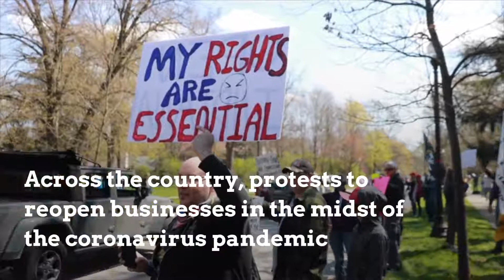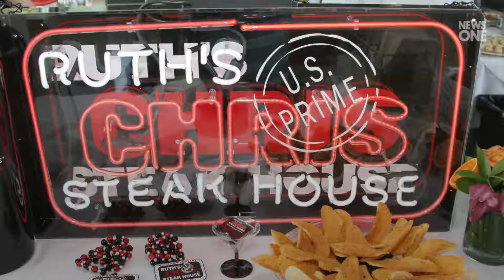Barbers In A Dilemma As 95% Black-Owned Could Be Shut Out Of Loan Program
Across the country, protests to reopen businesses in the midst of the coronavirus pandemic  have involved guns rights activists, Donald Trump supporters and white supremacists. Many of the protests have defied stay-at-home mandates, social distancing orders and recommendations to wear protective face-wear.  Meanwhile, Black communities continue to be disproportionately hit by the coronavirus. Considering these facts, some might think it’s easy to join people like Atlanta Mayor Keisha Lance Bottom  in urgi